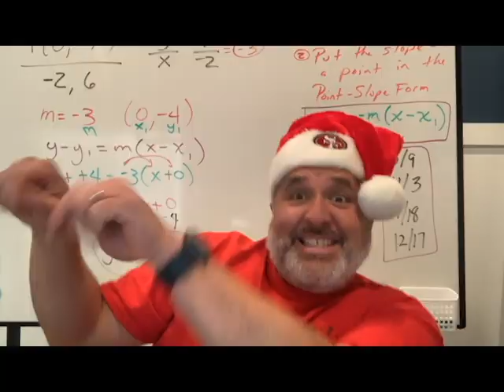Jingle Bell Rock Hook Jr High